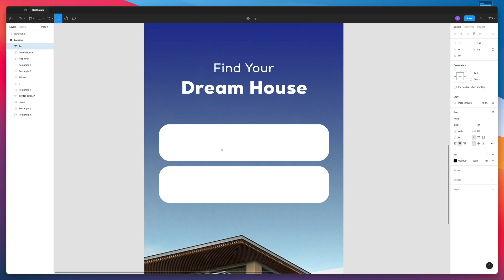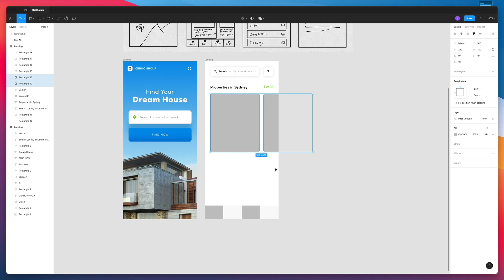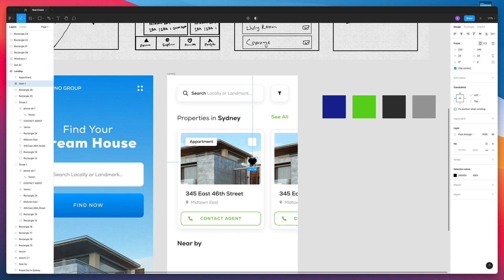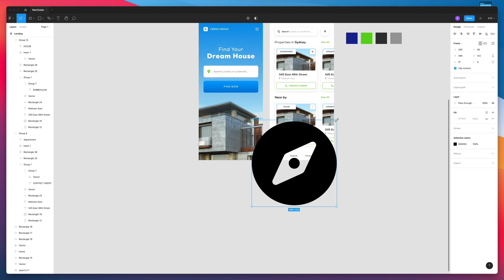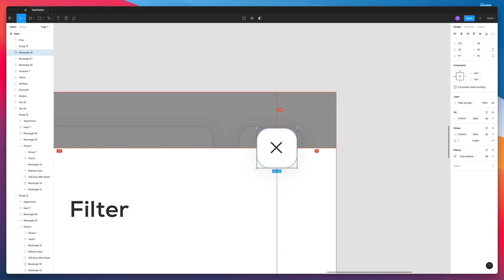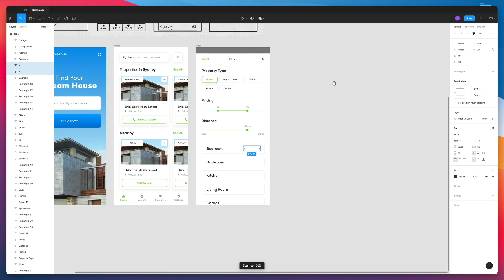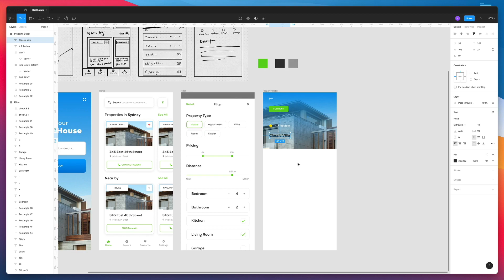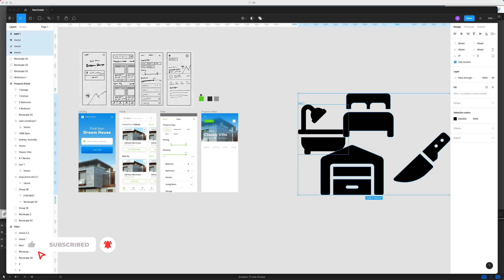Real Estate App UI in Figma - Speed Art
Hello Guys! Today we will be designing a Real Estate App UI Design in Figma. Hope you guys like it. Your feedback is highly appreciated.